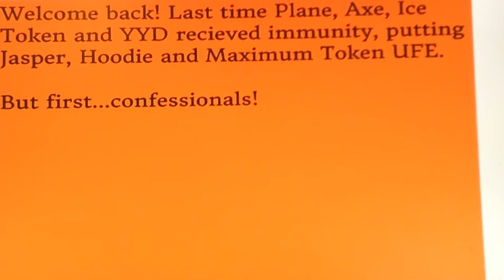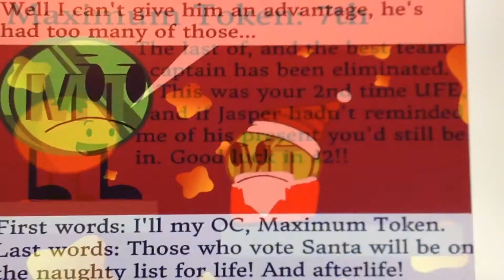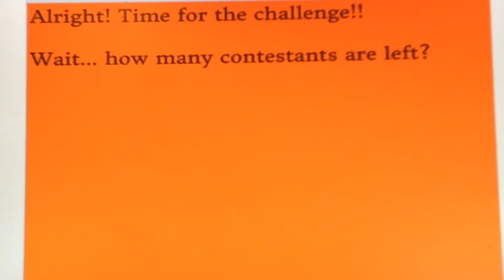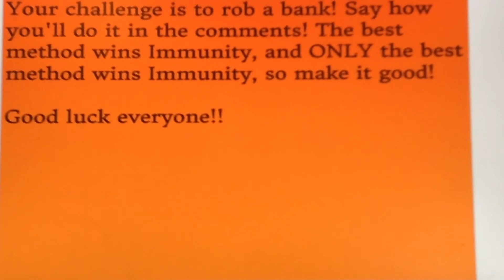Battle To Win A Worthless Island 13A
The dreaded number 6! (I'll try not to do this next season). Congratulations if you're in the finial 5, you made it this far!

Dangit Jasper, you get too much thumbnail time.